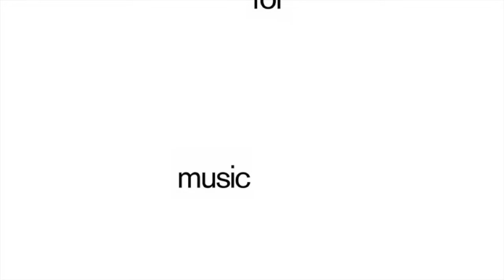Carbalido - Still Alive - s0281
The Danish duo Carbalido is now out with their great new track 'Still Alive'. The track is available in all digital stores and streaming services.